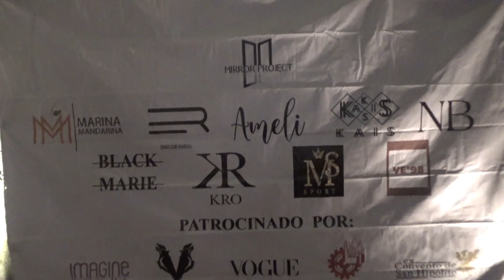¡Me invitaron a la pasarela de moda MIRROR PROJECT!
Amigos, ir a una pasarela de moda es una experiencia maravillosa! espero que les guste este video que les comparto con mucho cariño! LOS QUIERO UN MONTÓN! BESOS Y ABRAZOS